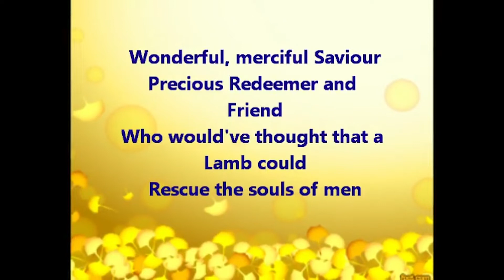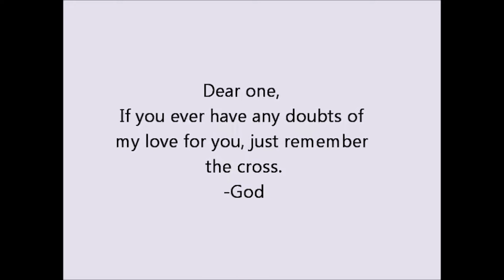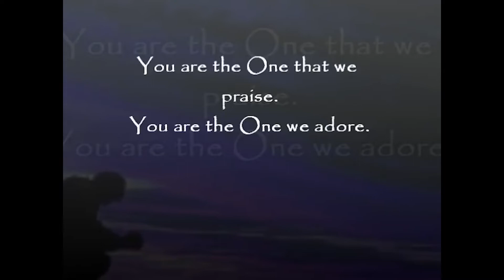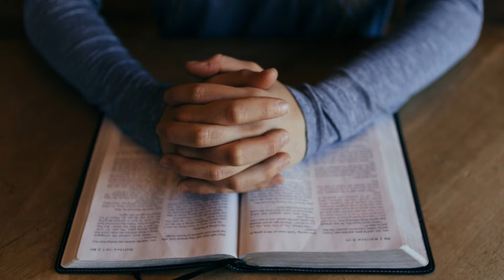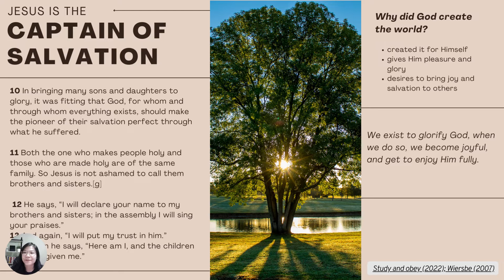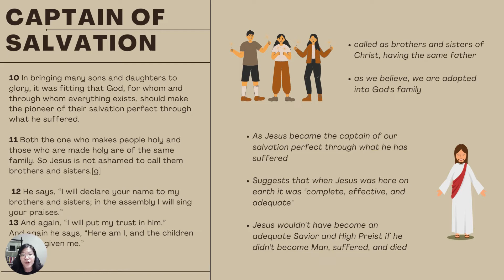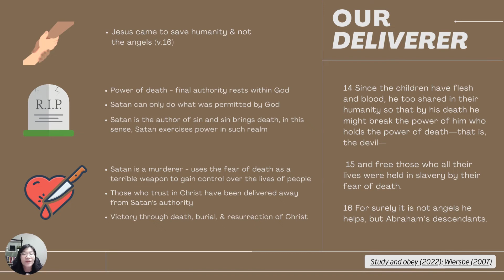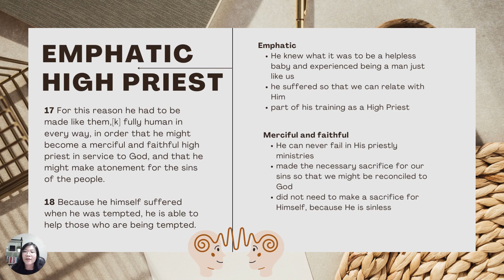June 3, 2022 CGCQC Friday Bible Study on Hebrews 2 by Sis Eunice Tan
Our Faithful, Merciful, Emphatic Lord